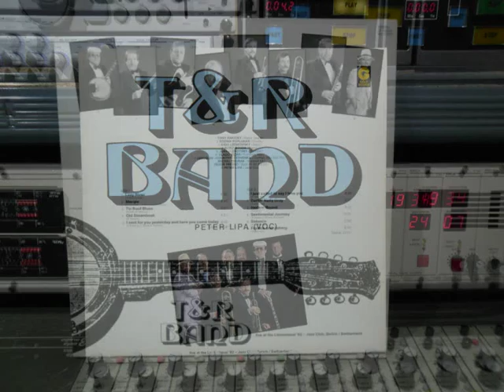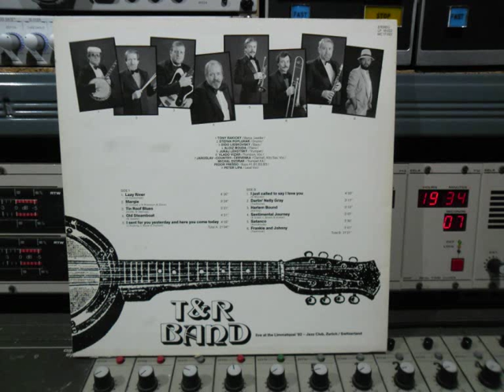T&R band LP 1986 Live at the Limmatquai 82 Jazz Club, Zurich Switzerland Remasterd By B.v.d.M 2014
T&R band PETER LIPA .VOC .
Live at the Limmatquai  82 Jazz Club,
Zurich  Switzerland .
Remasterd By B.v.d.M 2014
Tracks van de LP uit 1986:
A KANT :
Lazy River, Margie,
Tin Roof Blues,
Old steamboat,
I Sent For You yesterday And Here You Come Today:
B KANT :
I Just Called To Say I Love You,
Darling'
Nelly Gray,
Harlem Bound,
Sentimental Journey,
Satanco,
Frankie And Johnny::
T&R Band are :
Tony Rakický : Banjo, Leader.
Stefan Popluhár : Drums.
Dido Lieskovský : Bass.
Aloiz Bouda : Piano.
Juraj Lehotský : Trumpet.
Vlado Vazár : Trobone & Vocals.
Jaroslav  Country   Çervenka : Trombone, Alt Sax, Vocals.
Michal Dvorak : Trumpet.
Fedror Fresso : Bass.
Peter Lipa : Lead Vocals.